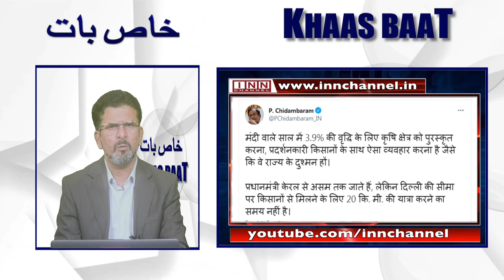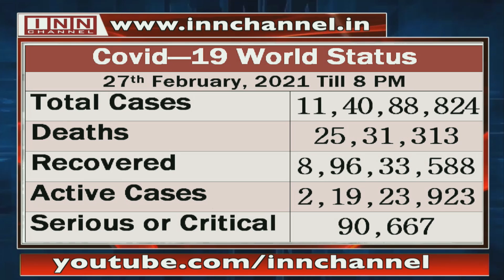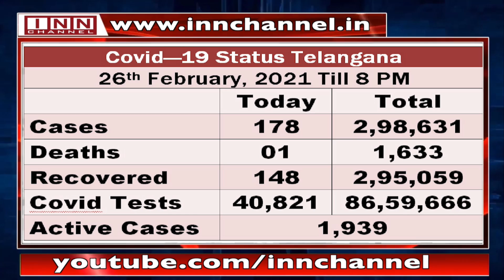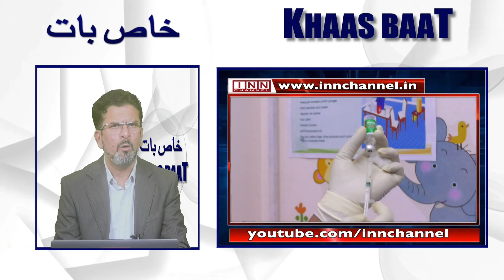27th February Khaas Baat With Shaik Ahmed Ali